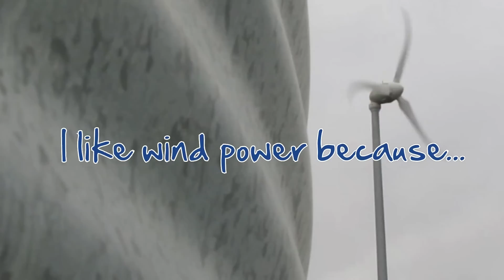'Why I Like Wind Power' Video by Diane Gress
'Why I Like Wind Power' By Diane Gress for AWEA's video contest 2013.